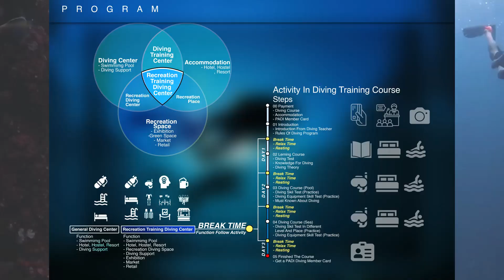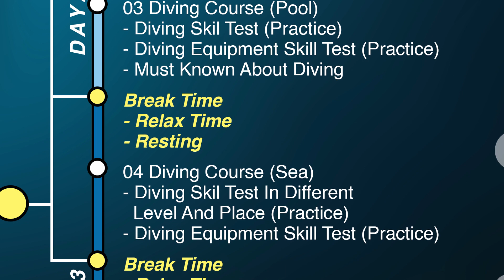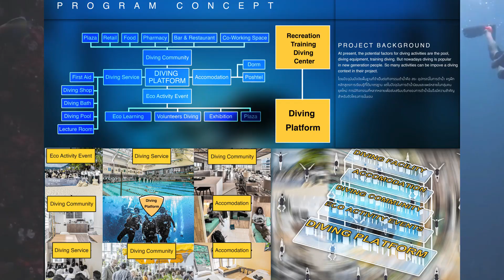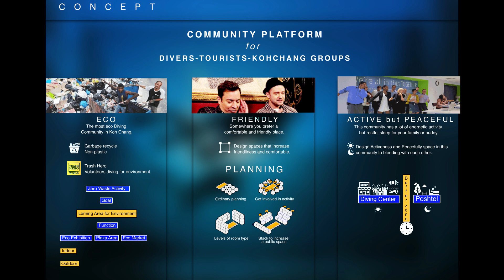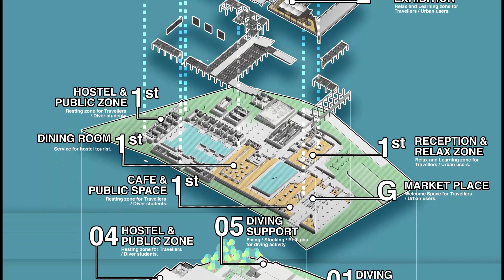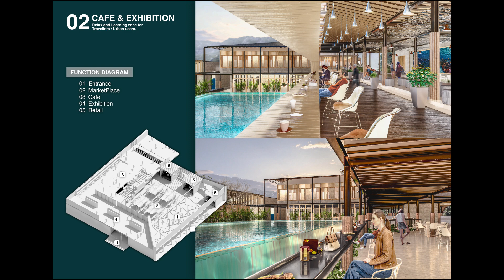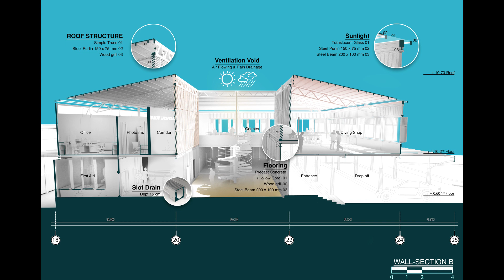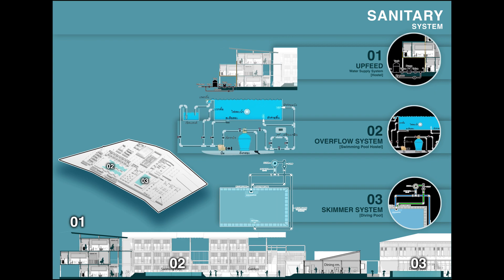Video Presentation Thesis 2019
ผลงานวิทยานิพนธ์ประจำปีการศึกษา 2019 จากสถาบันเทคโนโลยีพระจอมเกล้าเจ้าคุณทหารลาดกระบัง โดย บักฟิล์ม